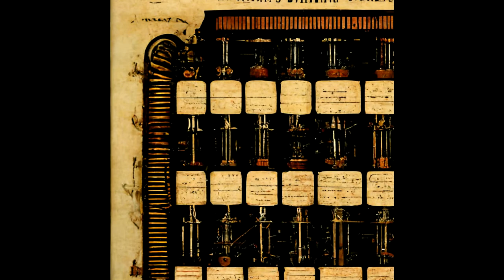Midjourney "Quantum Computers" slideshow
These were made in Midjourney and edited together in Sony Vegas.